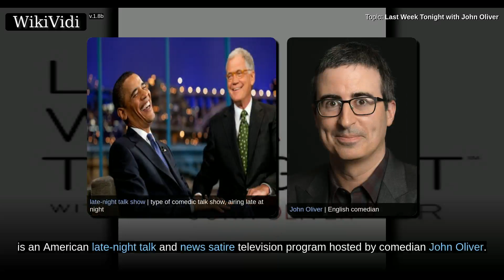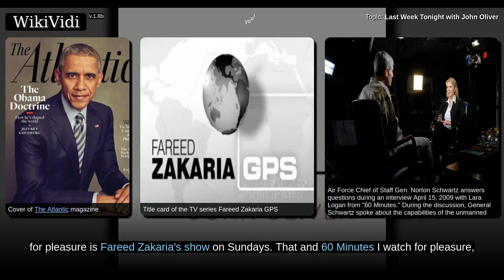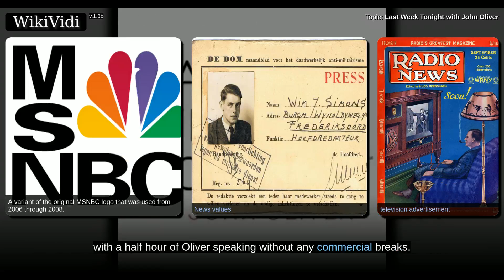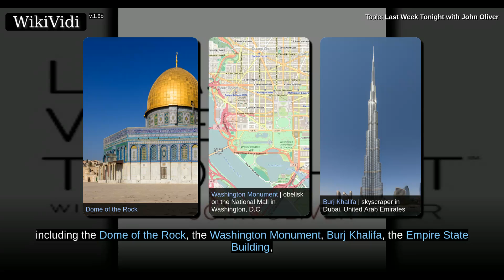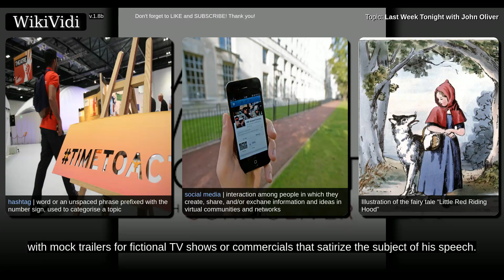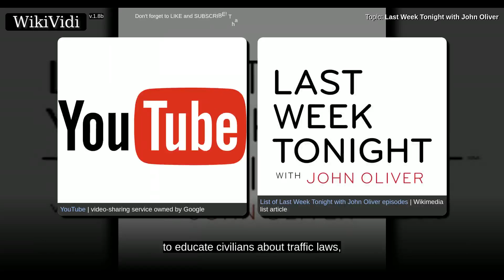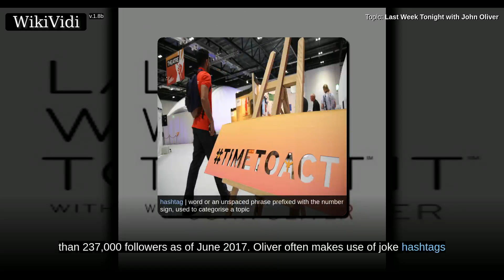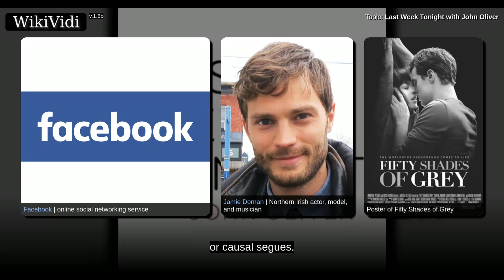LAST WEEK TONIGHT with JOHN OLIVER - WikiVidi Documentary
Last Week Tonight with John Oliver, often abridged as Last Week Tonight, is an American late-night talk and news satire television program hosted by comedian John Oliver. The half-hour-long show premiered on Sunday, April 27, 2014, on HBO. Last Week Tonight shares some similarities with Comedy Central's The Daily Show, where Oliver was previously featured as a correspondent and fill-in host, as it takes a satirical look at news, politics and current events,, but on a weekly basis. Oliver has stated that he has full creative freedom, including free rein to criticize corporations. His initial contract with HBO was for two years with an option for extension. In February 2015, it was announced that the show had been renewed for two additional seasons of 35 episodes each. The show was renewed for a fourth season which premiered on February 12, 2017.

Shortcuts to chapters:
00:01:20: Production
00:03:09: Format
00:05:30: YouTube channel

Copyright WikiVidi.